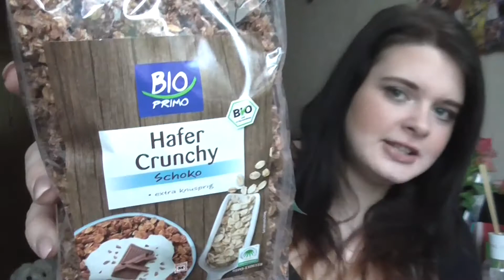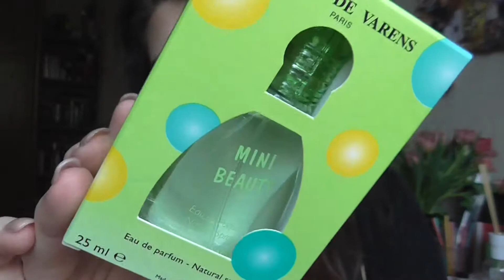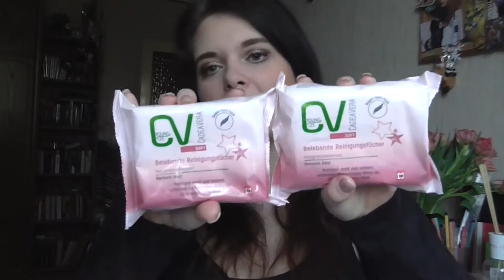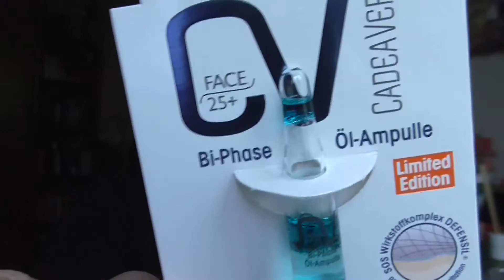April [Haul] Teil 2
Song vom Intro:
Fabrizio Faniello - I no can do

Das Trage ich im Video:
Lippen: Astor Lipliner 001 Silky Rose / Hofer Lippi 01 Dusty Rose
Gesicht: Essence illuminating base 01 Make Tea not War / Mac Strobe Cream Hydratant Lumineux / Max Factor Whipped Creme 47 Blushing Beige / Catrice Skin Finish Compact Powder 010 Transparent / Mac Pro Longwear Concealer NW 15 / Lancomé Poudre Majeure Excellence 01 Light / Esteé Lauder Ideal Light Brush-on Illuminator Pinceau Lumiére 07 Soft Pink / Make Up Factory Duo Contouring Cream Nr 16 / NYC Smooth Skin Bronzing Face Powder 720A Sunny
Wangen: Catrice C01 Fresh demand / Essence 01 The Famous Flamingo
Mascara: Clinique High Impact Mascara 01 Black / Untere Wimpern Catrice Glamour Doll Volume Mascara Waterproof
Augen: Mac Paintaly / Essence c/e 04 Life is Better when you Surf / Sleek Palette Storm / Essence Sun Club Palette 02 Bondi Beach Collection / Essence 02 White Hype / Essence 22 Blockbuster
Augenbraun: Mac Fluidline Brow Gelcreme Deep Dark Brunette / Make Up Factory Tinted Eye Brow Gel 03
Nagellack: Essence 02 The sultan´s Daughter (Le)
T-Shirt: Tally Wejl
Kette: -
ohrringe: -